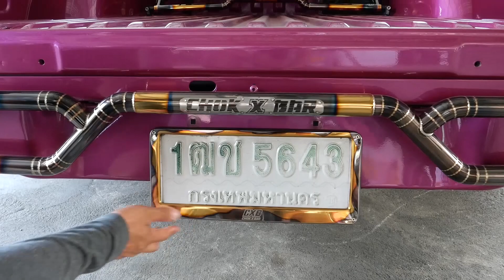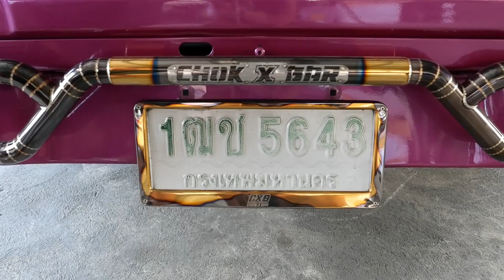ห้องเครื่อง นาวาร่า ก็สวยเหมือนกันนะเนี๋ย Nissan navara สายโชว์จัดเต็มทั้งคัน : รถซิ่งไทยแลนด์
ได้เจออีกครั้งเกือบจำไม่ได้กับ พี่ตั้ม นาวาร่า เวลาผ่านไปปีกว่า จากนาวาร่าสีชมพูหวานๆ กลับมาเป็นหัวคาร์บอนดูโหด และจัดเต็มห้องเครื่องแนวใหม่จาก Non turbo สำหรับเจ้า Nissan navara คันนี้แทบจะเรียกว่าสุดในสายแล้วก็ว่าได้ทั้งภายนอกที่เก็บงานคาร์บอนทั้งคัน จัดทรงได้ลงตัว พร้อมงานค้ำจาก chok x bar เพื่อโชว์ถัง Nos ภายในหุ้มคาร์บอน เบาะไทเทเนี่ยม ห้องเครื่องแนวใหม่ที่ทำไอดีแบบดัด เหมือนแฮดเดอร์ ให้รับกับแฮดเดอร์ที่ดัดสวยงาม และเก็บห้องเครื่องได้อย่างลงตัว

Facebook : พี่ตั้ม เจ้าของรถ (บัวลอยไข่หวาน ไม่ใส่น้ำตาลไม่ใส่กะทิ)